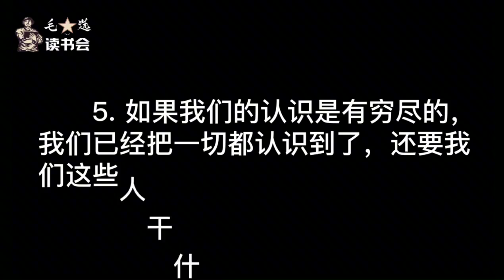毛选里的人生箴言：每天一分钟品读有穷与无尽